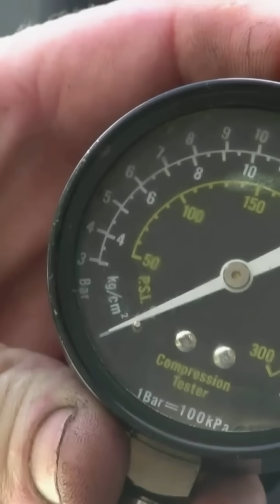Tiny valve,Huge Control#FuelPressureRegulator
Resto Auto Works breaks down the fuel pressure regulator in 60 seconds — the tiny valve that controls your engine’s fuel delivery and, ultimately, your power. Learn what the regulator does, why precise fuel pressure matters for injectors, and the common failure signs: hard starts, black smoke, rough idle, and loss of acceleration. Perfect for car builders, restorers, and vintage-vehicle enthusiasts who care about mechanical details and performance tuning. Shot with cinematic close-ups, pressure-gauge diagnostics, and synthwave vibes. Like the video if this helped and share it with your garage crew. Resto Auto Works — Backyard Restoration Guys.